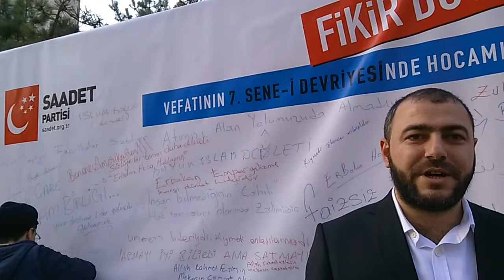Fikir Duvarı - Faruk Cıdık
Çorum saadet partisi il başkanlığı tarafından düzenlenen Vefatının 7. Sene-i Devriyesinde Porf.Dr Necmettin Erbakan anma proğramı çerçevesinde "Fikir Duvarı" Oluşturuldu.

Vefatının 7. Sene-i Devriyesinde Porf. Dr Necmettin Erbakan anma proğramı nedeniyle saadet partisi il başkanlığı üzerinde kurulan "Fikir Duvarı" önünde il başkanı Cıdık yaptığı açıklamada, merhum liderimiz efsane Başbakan 54. hükümetin başbakanı Profesör Doktor Necmettin Erbakan hocamız vefatının 7. sene-i devriyesinde gençlik kollarımız tarafından fikir duvarı yapıldı.
Bütün halkımızın Erbakan hocamız hakkında düşüncelerini, duygularını yazmasını beliyoruz,  26 Şubat 2018 pazartesi  akşamı saat 19.30 da Necmettin Erbakan hocamızı anacağımızı tüm vatandaşlarımızı Devlet tiyatro salonuna davet ediyoruz, dedi.